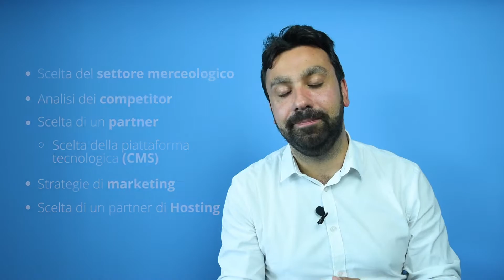E-Commerce - Come Garantire il Successo del Proprio Business?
Vuoi aumentare le vendite del tuo sito e-commerce? Per avere un e-commerce di successo tutte le componenti in gioco devono essere al top: prodotto, comunicazione, marketing e hosting. Ti aspettiamo al Prestashop Day 2018 a Milano per un check-up gratuito del tuo e-commerce.